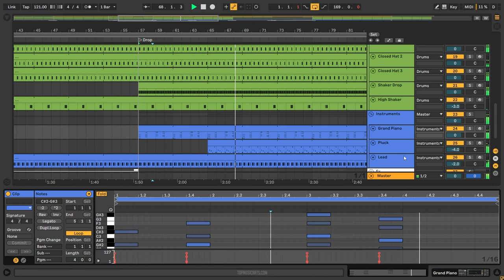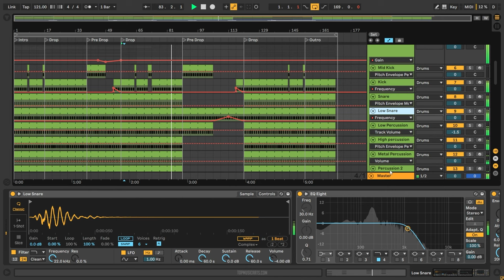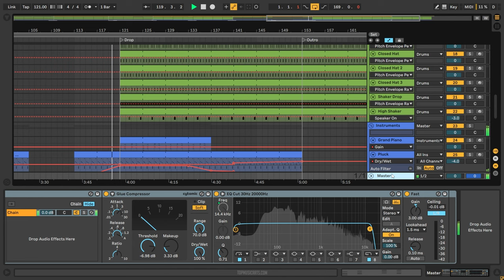Raffa Guido - Famax (Ableton Remake)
💻 This version of "Famax" by Raffa Guido, was created in Ableton Live. You can see how to work with instruments and samples and learn how to set up settings, parameters, automatizations, plugins, audio signal routing, and more. All mixed and mastered, ready for use.

⚙ Template Specifications ⚙
📌Time Length: 5:35